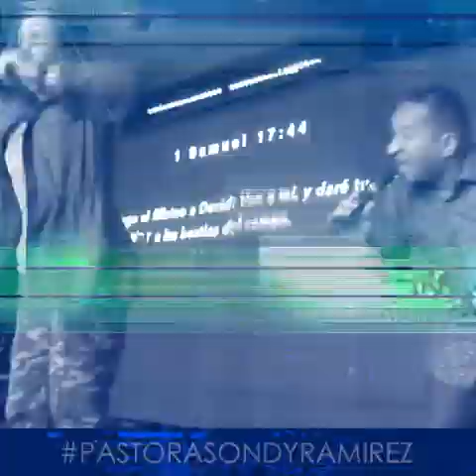TIENES QUE OIR ESTE MENSAJE COMPLETO